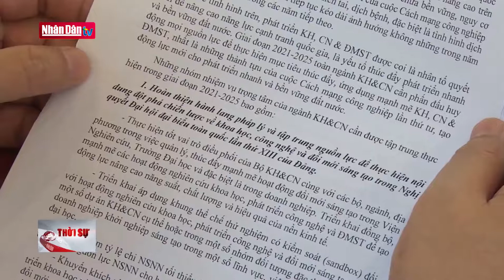Để khoa học, công nghệ thực sự là động lực phát triển quốc gia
Để khoa học, công nghệ thực sự là động lực phát triển quốc gia | Truyền Hình Nhân Dân
1. Dự Báo Thời Tiết Hôm Nay